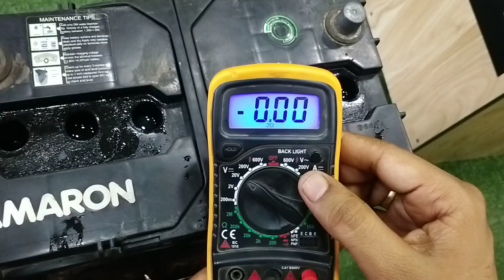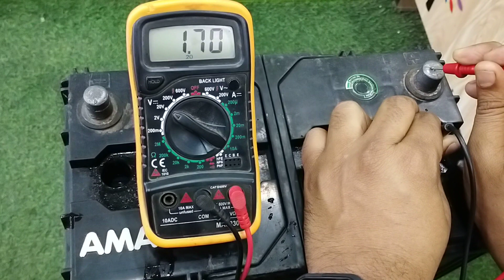How to check battery by multimeter